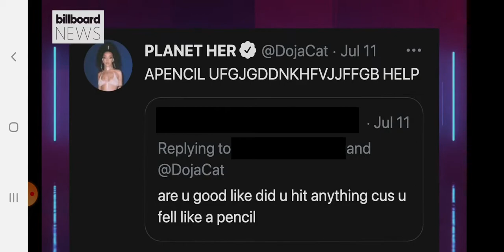doja cat fell on stage like a pencil